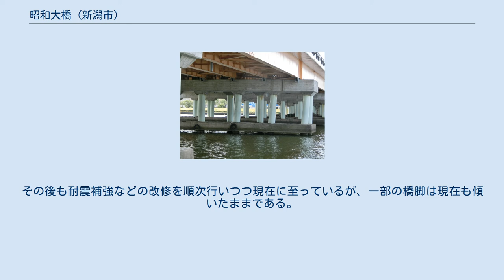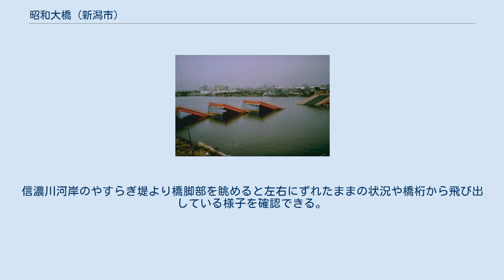昭和大橋 (新潟市)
昭和大橋（しょうわおおはし）は、新潟県新潟市中央区の信濃川に架かる新潟県道164号白山停車場女池線の道路橋梁。
 新潟市の市街地に架かる12径間単純鋼鈑桁橋である。
橋長303.9メートル、幅員24.8メートルで、車道は片側2車線の計4車線を有し、車道両端に自転車歩行者道を備える。
 信濃川の河口より数えて4番目に位置し、上流側には越後線の鉄道橋と、その上流には千歳大橋が、下流側には八千代橋がそれぞれ架かっている。
 桜木ICで降りて、新潟市役所や国道116号の方向にまっすぐ行く際に渡る橋である。
 3代目の萬代橋が架橋されて2年後の1931年に初代の木造の橋が架けられたが、当時は「昭和橋」という名前だった。
 1950年に木造の2代目昭和橋に架け替えられる。
しかし歩道と車道の区別がなかったため、当時は交通事故が多発していた。
 1964年の第19回国民体育大会（新潟国体）開催に合わせた道路整備によって架け替えることとなり、1964年5月に現橋梁が竣工し、名称も「昭和大橋」に改められた。
 開通から約1か月後の同年6月16日に発生した新潟地震では、揺れがおさまってから2基の橋脚が河底に埋没し埋没していく際に水面が裂け川底が見えたとする目撃談がある。
同時に橋脚も傾斜したことから12スパンの桁のうち5スパンが落橋し、取付部も地盤が沈降するなど大きな被害を受けた。
原因は液状化現象（側方流動）によるもので、新潟地震の被害の象徴として当時大きく取り上げられた他、落橋防止構造の設置が義務付けられるなどのちの橋梁の耐震技術の向上にも役立てられた。
 復旧工事では落橋した5スパンを引き上げて補修した上で再利用し、橋脚を増設するなどの措置が行われ、同年12月上旬に完了した。
その後も耐震補強などの改修を順次行いつつ現在に至っているが、一部の橋脚は現在も傾いたままである。
信濃川河岸のやすらぎ堤より橋脚部を眺めると左右にずれたままの状況や橋桁から飛び出している様子を確認できる。
   ウィキメディア・コモンズには、昭和大橋 (新潟市)に関するカテゴリがあります。